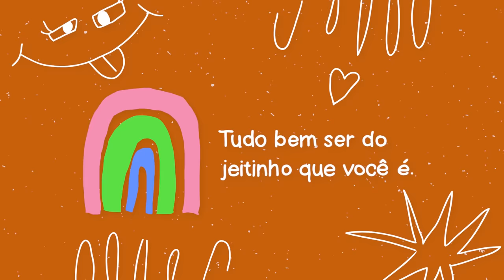A MELHOR PIPOCA DOCE QUE EU JÁ COMI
Fiz uma pipoca de caramelo salgado que ficou absolutamente deliciosa além de simples de fazer em casa!

Ingredientes:
- 70g de pipoca
- 250g de açúcar
- 1 colher de sopa de manteiga
- 1 pitadona de sal
- 1/2 colher de chá de bicarbonato de sódio

Edição: @EditaPraMimYT